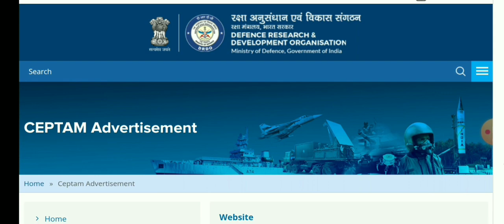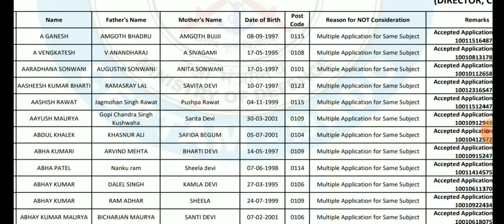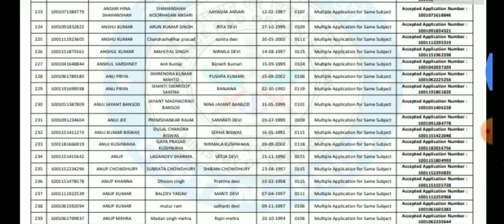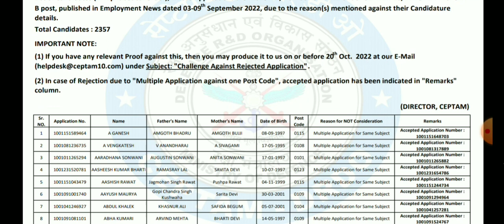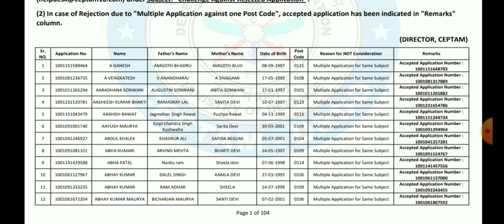DRDO CEPTAM 10 Rejected Candidate form List 2022 STA Diploma